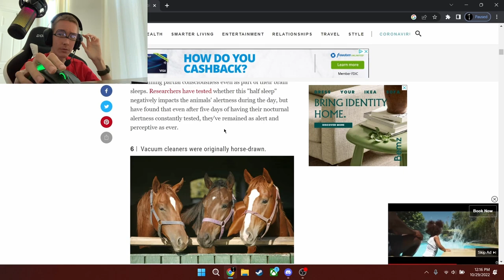Patriot Press News 11/08/22